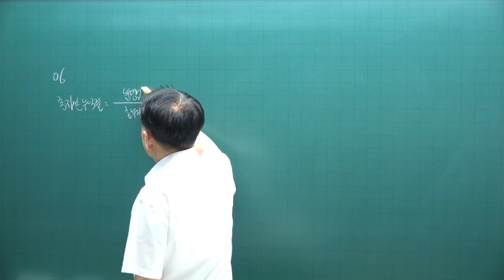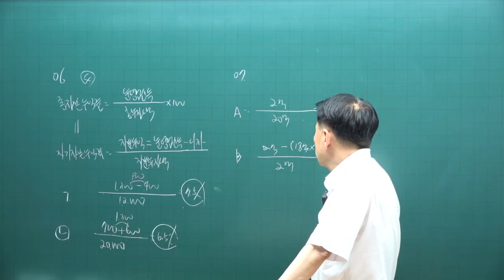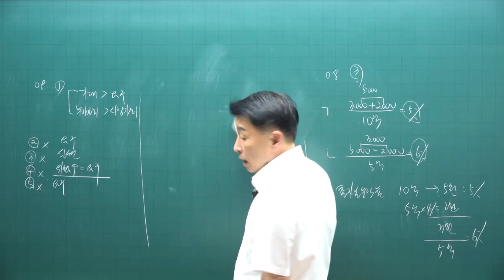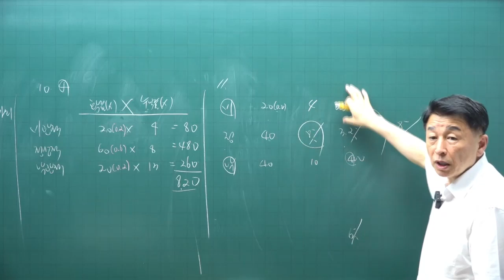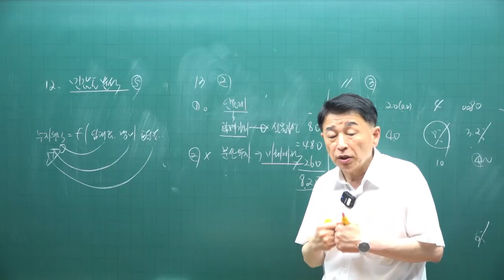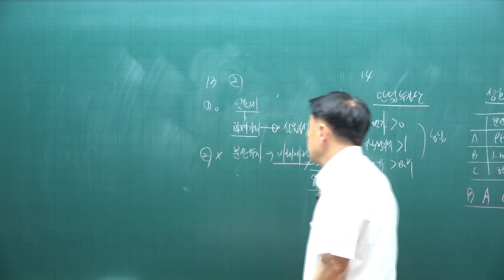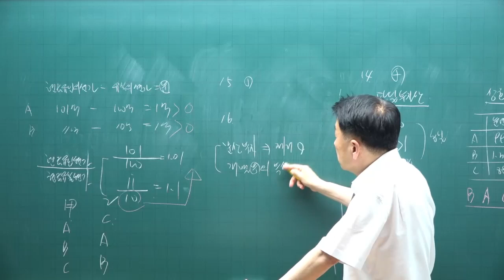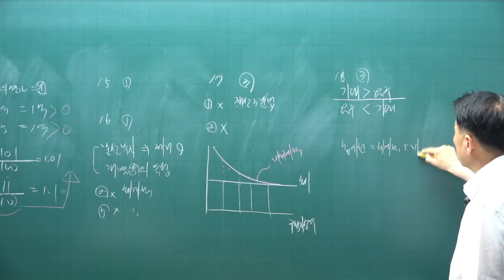[공전무 - 공인중개사 무료인강] 2023년 공인중개사 시험과목 부동산학개론 정윤찬 교수 기출예상문제풀이 14강